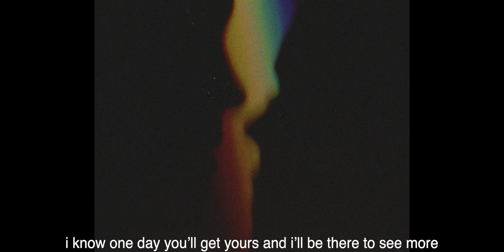Kid Travis - What's Left Of Me (Lyrics)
Social Media!

Kid Travis
KidTravisOfficial
GroovieGang Entertainment